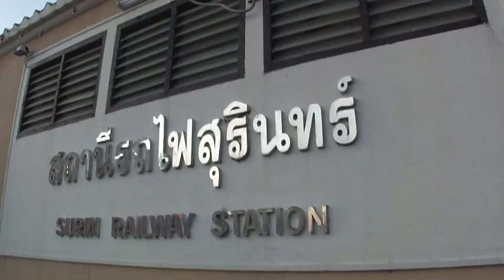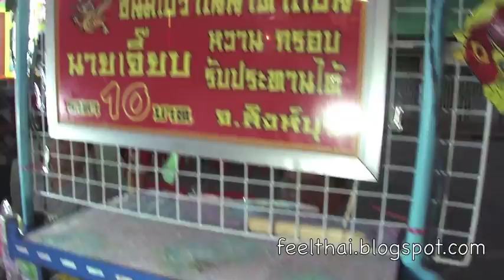งานงิ้วที่สถานีรถไฟสุรินทร์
บรรยากาศและสีสันโต๊ะจีน ของงานงิ้วที่จังหวัดสุรินทร์ครับ  จัดที่หน้าสถานีรถไฟเมืองสุรินทร์